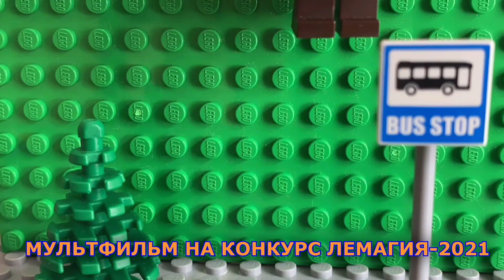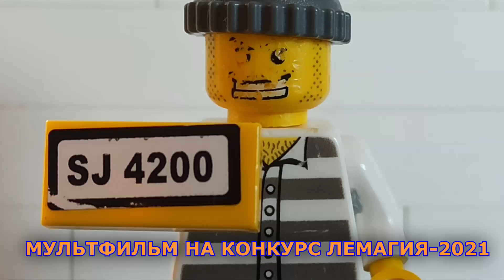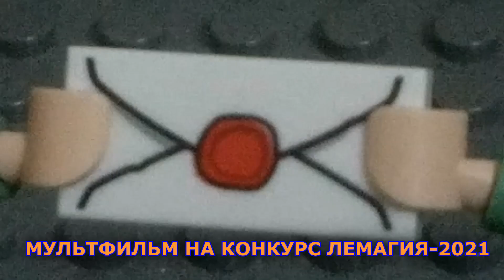1-я ВОЛНА АНИМАЦИЙ ЛЕМАГИИ на разборе Лего Мастера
Первая волна отсева анимаций, которые прислали на конкурс Лемагия 2021.
По тем или иным причинам эти анимации дальше не участвуют в конкурсе, ведь победителя будет всего три!

1. Карта Сбербанка: 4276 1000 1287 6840